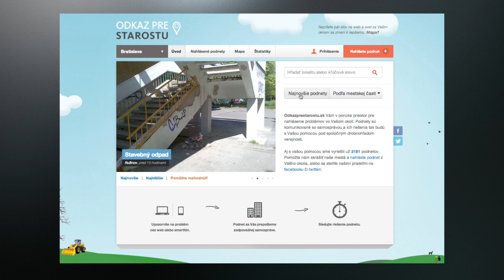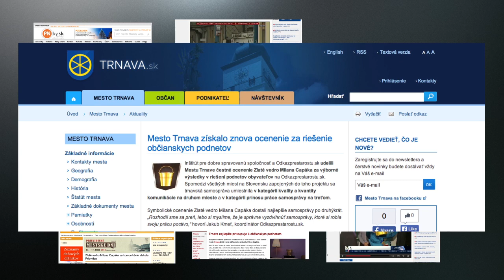Zlaté vedro Milana Capáka - kampaň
Odkazprestarostu.sk umožňuje nahlasovať občanom problémy v mestách.
Portál vždy požiada primátorov a starostov o ich nápravu.

Problém:
Starostovia nemusia tieto podnety riešiť. Ako ich motivovať?

Riešenie:
Vymysleli sme ocenenie za ochotu a úspešnosť pri riešení podnetov na portáli. Z občianskeho aktivistu Milana Capáka a jeho vedra, s ktorým opravoval cesty na vlastné náklady, sme spravili hrdinov kampane. Aby už žiaden občan nemusel ísť sám do ulíc.

Výsledok:
Viac ako 50 webov, blogov a médií informovalo o Zlatom vedre Milana Capáka vrátane hlavných spravodajských relácií.To najdôležitejšie. Podarilo sa motivovať starostov.
Aj vďaka tomuto projektu už vyriešili viac ako 3000 podnetov občanov.